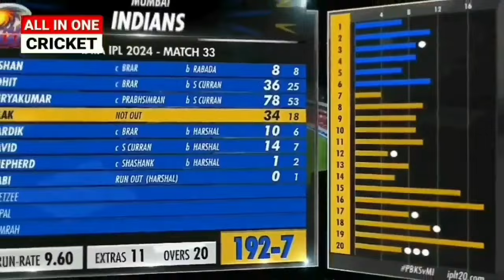Will Jacks batting highlights 55* runs (12) balls 6,6,6,6,6 highlights | RCB vs KKR IPL 2024